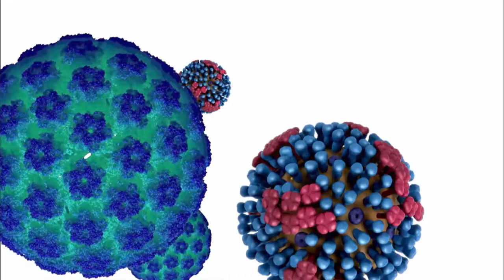Boletim da Saúde - 23 de março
BOLETIM DA SAÚDE - 23.03.18: O programa exibiu reportagem sobre as 37 mil salas de vacinação espalhadas pelo país, abertas o ano inteiro, para imunizar adolescentes e jovens contra o HPV e a meningite. Falou também sobre alimentação saudável e a importância na preparação das populares marmitas.